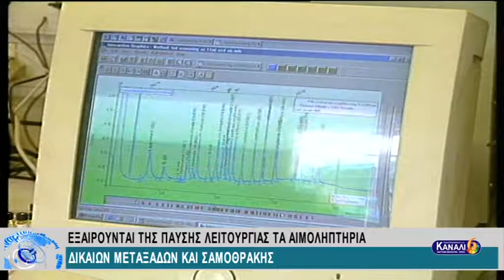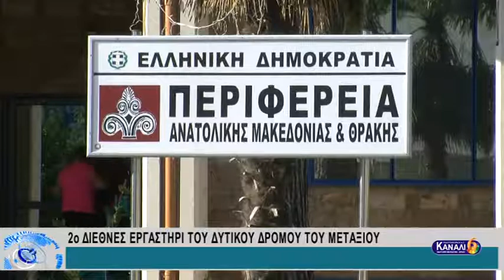ΕΙΔΗΣΕΙΣ ΤΗΣ ΠΕΡΙΦΕΡΕΙΑΣ 5-7-17